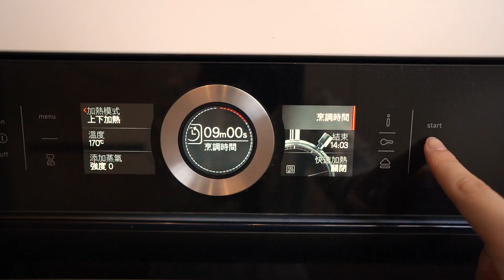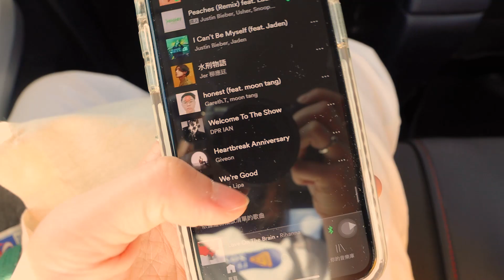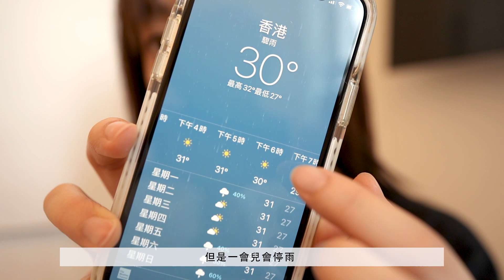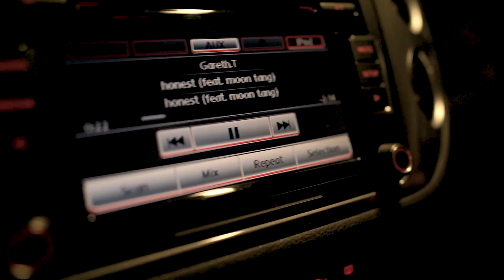週末🍙👦🏻韓式摺疊飯糰晚餐 超好吃 🍳泡菜芝士煎蛋卷🥯BAGEL早餐🥗去沙灘🌴pressplay創作者派對🌻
my weekend diary 🪐🥯

🍙做摺疊飯糰的話，
我發現直接把泡菜和豬肉一齊煮更方便更好吃(前幾天重試了)
而且不用額外調味！

💧影片提到的L'Oréal Paris 全新水光瓶保濕精華 (合作)
我覺得在夏天用很好，質地輕薄易吸收。
它有10倍高濃度透明質酸，超越補濕～
雙重透明質酸分子科技能做到大份子鎖水，微份子補水。
經過皮膚科醫生測試，也適合敏感肌。

可以在L’Oréal Paris 專門店、萬寧、屈臣氏、莎莎、HKTVmall及各大藥房買到喔🧖🏻‍♀‍

Moonlight (ft. Marle Thomson) - Anthony Lazaro

CAMERA: Sony A7C / Canon 6d mark ii